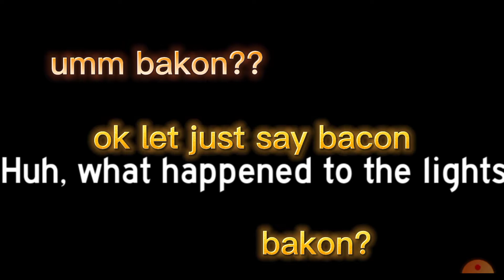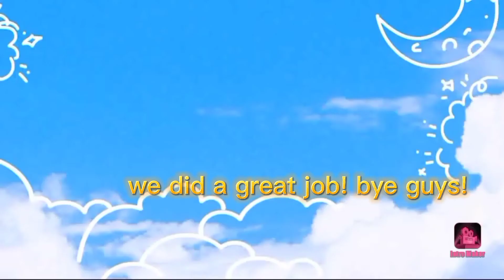Funny Voice text message| When two sisters play Bakon | PlushiePanda